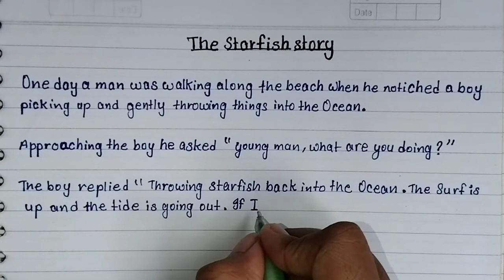The Starfish Story || Story Writing || English Story || Moral Story || English Handwriting Practice